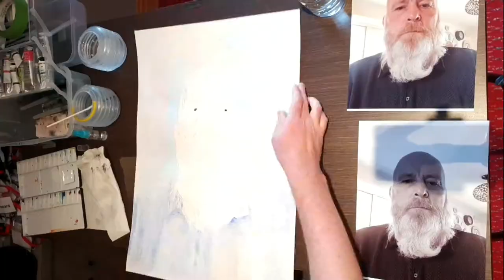Richard Little - Live Event Art Portrait Painting Timelapse :: Your Land Partner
This is a Live Event Art Portrait timelapse that I did at the Kent Property Meet on May 22, 2019, in England. Richard is a straight speaking, no nonsense individual who has a real presence about him. I choose to do this at A2 size so the piece would have a complimentary presence about him.

Richard has been involved in property development, planning, architectural design & construction for 41 years.  Experienced in all aspects of the residential market from extensions to multi-unit developments, from concept to completion with more than
3000 units completed. The many mistakes made and successes achieved since the 1950's, when his father started the construction and development business, have given Richard a wide-ranging knowledge of the business.

Development can be a highly profitable and very rewarding business, however Richard has also seen how financial worries, legal problems, or just simply taking an ill-judged decision can have a devastating effect. There are some golden rules in getting it right – starting with the seven key steps of property development; Sourcing, Appraising, Securing, Planning, Funding and Exits.

With a reputation for finding reasons not to do ‘the deal’ Richard ensures that project risks are minimised and efforts are concentrated on increasing the margins.

This is an example of Matt's live event painting in London, UK.